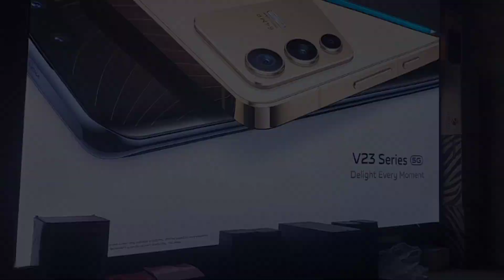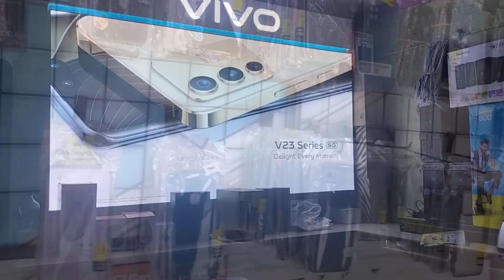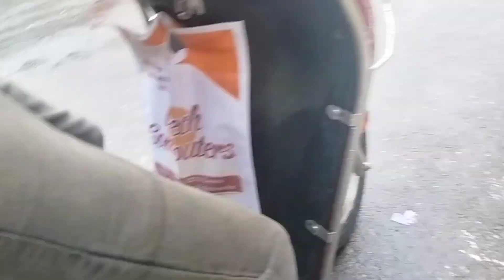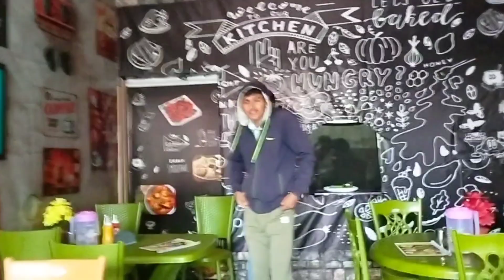₹40,000 का फोन मिला ₹32,000 😳 में!